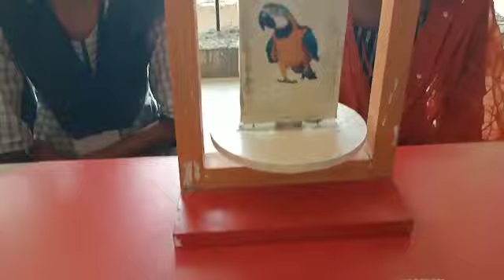parrot#Bal melo# fun # science project# model # life skills# education# model# school